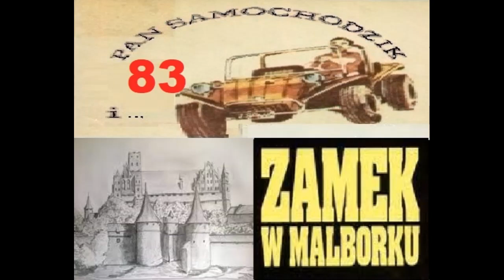Pan Samochodzik Zamek w Malborku cz 1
Jeśli zaciekawiły Cię przygody Pana Samochodzika , zapraszam do innych przygód Pawła Dańca i Pana Tomasza Na moim kanale znajdziesz ich więcej w takich playlistach jak np.